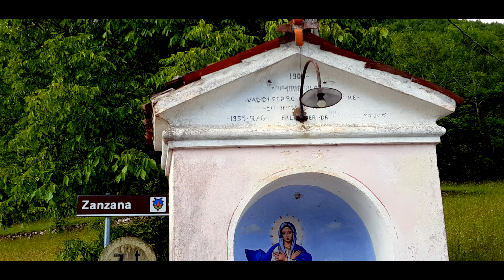Tesori d'Italia: Laghi (Vi) 4K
Laghi è un comune italiano di circa 100 abitanti della provincia di Vicenza. Situato nella Val di Ferro, nelle Prealpi Venete, Laghi è per numero abitanti, il comune più piccolo della Regione Veneta e ciò nonostante l'altro ieri ci ha riservato molte sorprese.